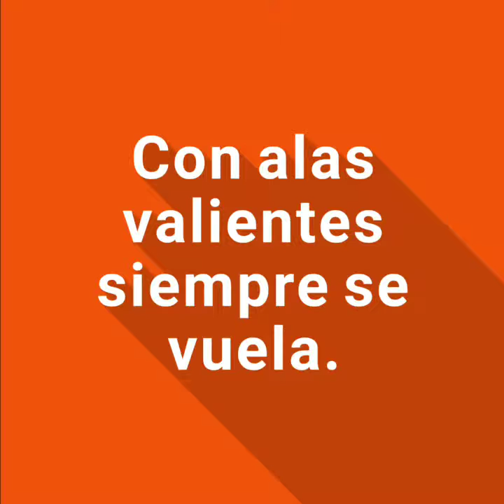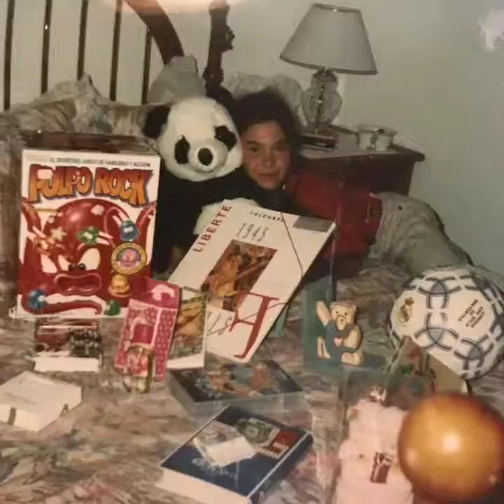Canción de cumpleaños de Mónica Navarrete de la Línea de la Concepción